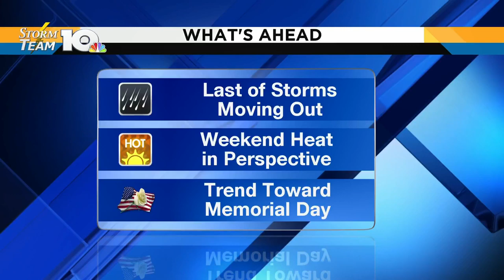VIDEO: Chris Michaels goes Over the Edge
Chris Michaels goes over the edge for Big Brothers Big Sisters